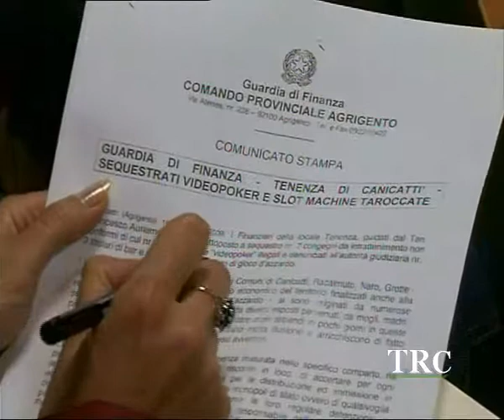Il tenente della Guardia di Finanza Francesco Auriemma nuovo Cavaliere della Repubblica TRC Tele Radio Canicattì